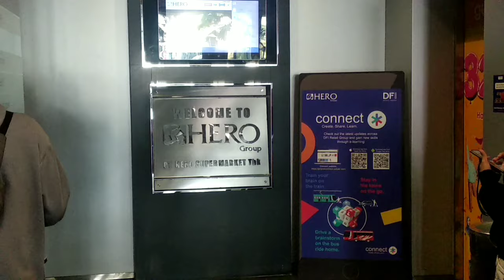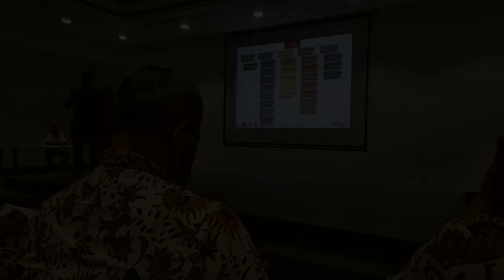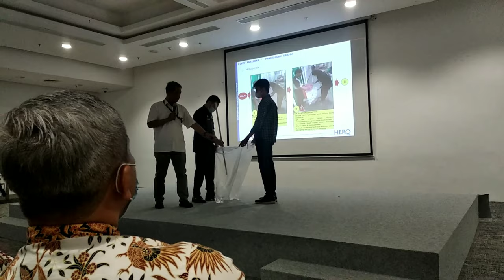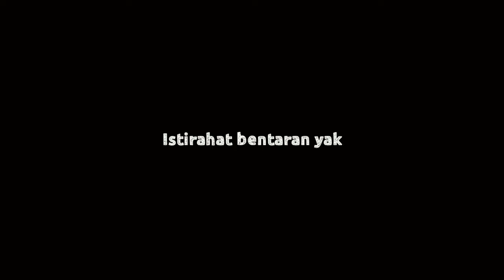Training "Loss Prenvention" di office PT Hero Supermarket Tbk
Dokumentasi Training Loss Prevention SOP Refresh & Implementation